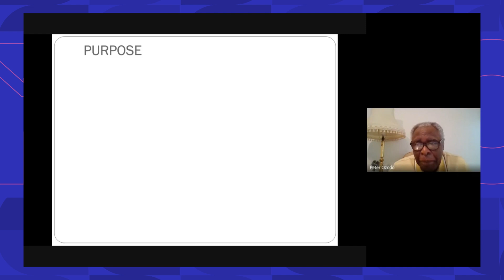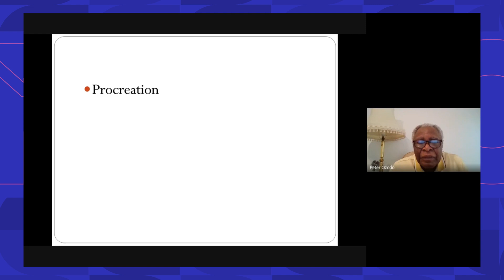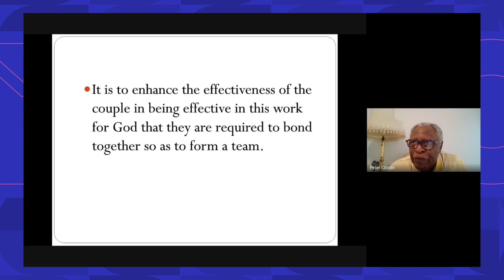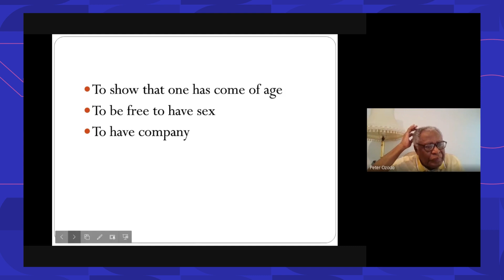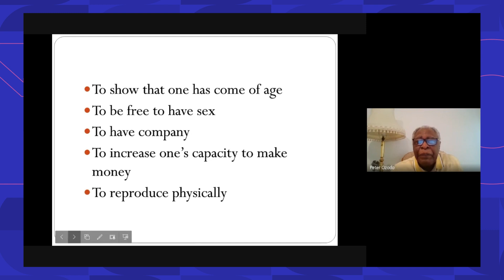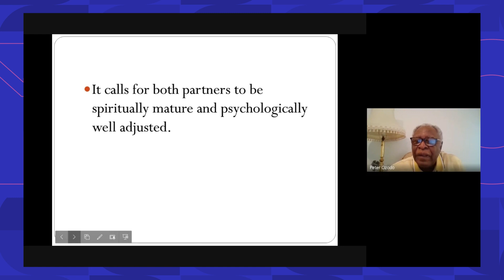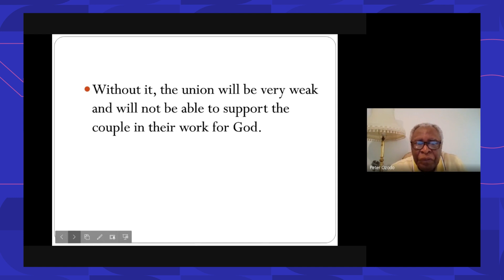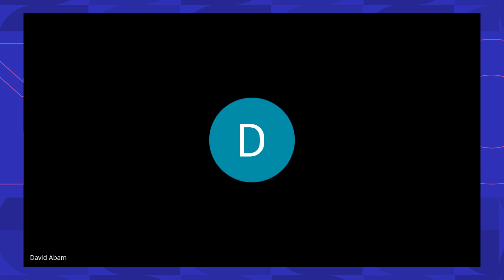The Disciple & His Home Pt 4 | Dr Peter Ozodo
0:00:00 - Intro

0:04:14 - Welcome

0:09:39 - Recap

0:12:15 - The Disciple & His Home

0:37:49 - Q & A

1:03:53 - Closing Remarks